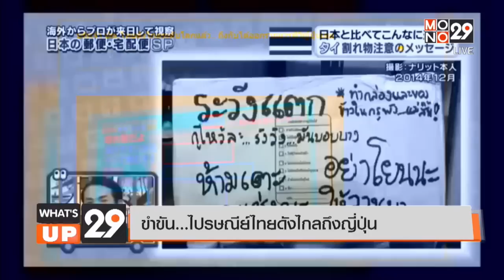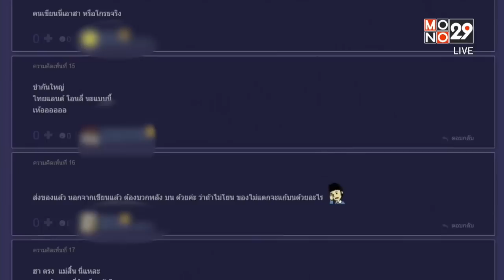What’s up 29 (12 ม.ค. 58) ขำขัน…ไปรษณีย์ไทยดังไกลถึงญี่ปุ่น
ในวันนี้ไปรษณีย์ไทยเราดังไกลไปถึงญี่ปุ่นแล้ว หลังไปโผล่ในรายการเกมโชว์ที่ญี่ปุ่นที่เค้าคงจะฮากับกล่องส่งของไปรษณีย์บ้านเรา ที่มีข้อความตลกปนฮามากมายขนาดนั้น

สามารถรับชมรายการย้อนหลังได้ที่

What’s up 29 ? รายการที่รวบรวมข่าวเด่นจากในประเทศ และประเด็นสีสันรอบโลก รายการ What’s up 29 ?
ออกอากาศทุกวันจันทร์-อาทิตย์ เวลา 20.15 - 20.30 น. ทางช่อง mono29 หรือรับชมออนไลน์ผ่าน App: Mono 29 หรือทาง